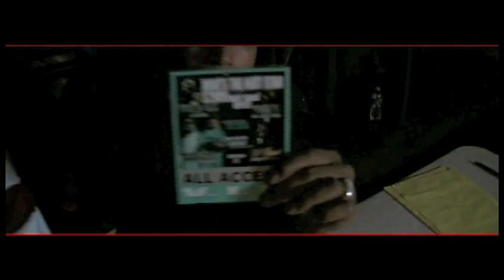TELL ME WHY THEY HAte ME